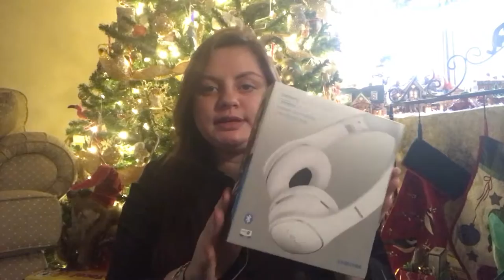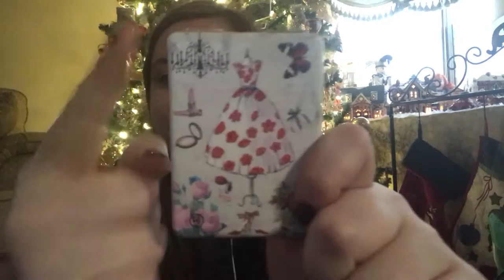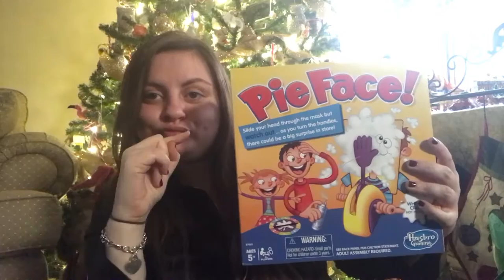What I Got For Christmas 2016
I hope everyone had an awesome holiday season! Wishing you all a very Merry Christmas and a Happy New Year!